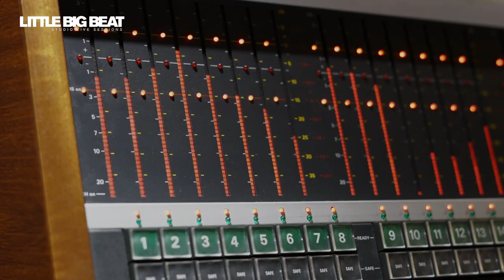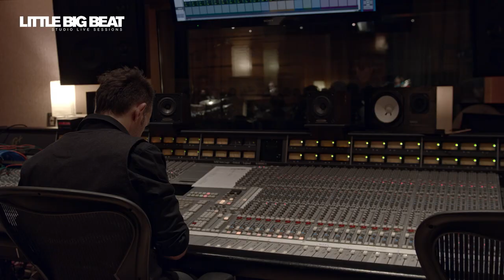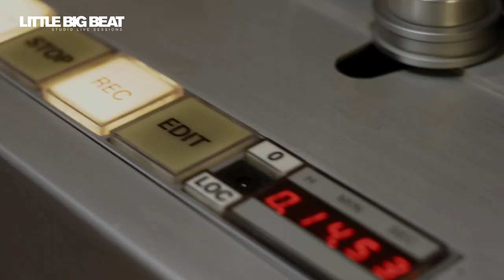FRED WESLEY GENERATIONS - CARAVAN - STUDIO LIVE SESSION - LITTLE BIG BEAT STUDIOS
// FRED WESLEY GENERATIONS - CARAVAN //
Fred Wesley: trombone & vocals
Leonardo Corradi: hammond organ
Tony Match: drums

Produced by Little Konzett at LITTLE BIG BEAT STUDIOS
// Studio Live Session was made with generous Help & Support of: OMICRON electronics GmbH, NEUTRIK AG, Sennheiser (Schweiz) AG, Neumann, Schertler Acoustics, Angelbird Technologies GmbH, KLOTZ AIS, Antelope Audio, Liechtensteiner Brauhaus AG, kulinarium Mauren //